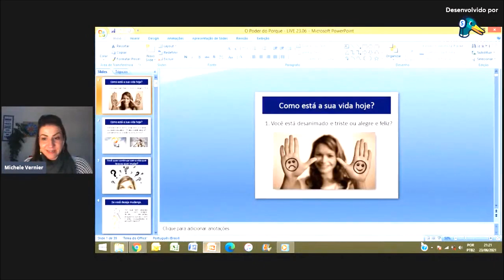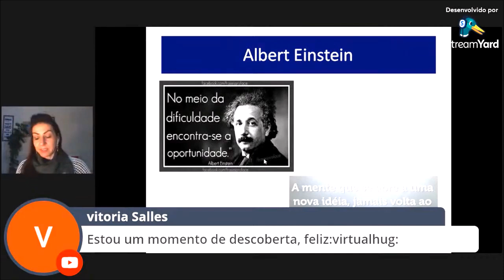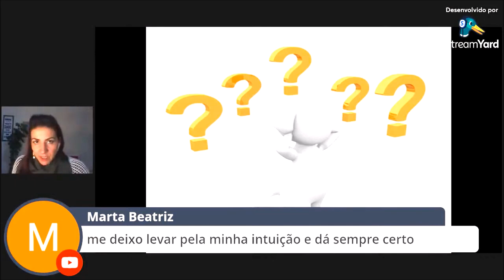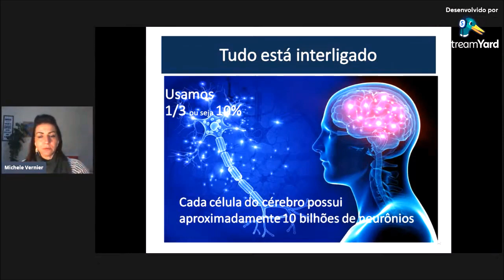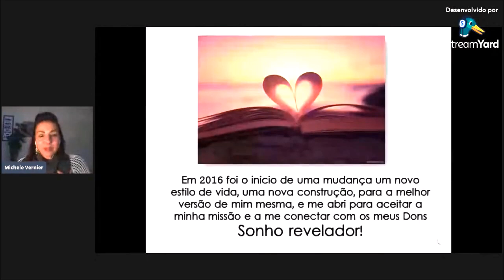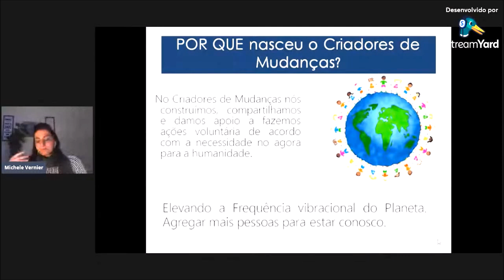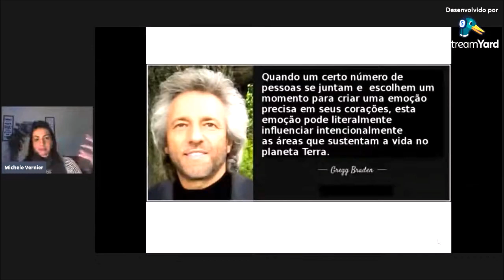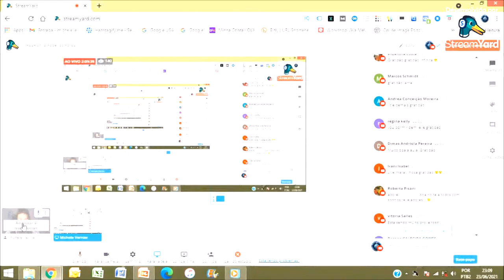AULA 01: DESPERTE O SEU PODER Aprenda a Ativar o seu Subconsciente e obtenha respostas do Universo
Olá a pedido dos nossos seguidores estamos reprisando a aula 01 Desperte o seu Poder e aprenda a fazer as perguntas poderosas ao Universo para obter as respostas que tanto você procura para a solução de algum problema ou uma ideia visionária. Esse é o primeiro passo para ativar a abundância e a prosperidade na sua vida. Espero que você goste e se por ventura quiser participar na nossa jornada você pode iniciar hoje mesmo acessando o nosso para ficar sabendo de tudo, desde as aulas gravadas e os dias da nossa mentoria onde vamos poder estar juntos ao vivo em uma sala interativa, onde eu vou poder orientar e lhe proporcionar a melhor experiência.
Gratidão por estarmos juntos.

Programas que uso:
▶ Moviemaker
▶ IMOVIE

Equipamentos que uso:
▶ Câmera: Iphone 6
▶ Microfone: Kit Microfone Lapela + Adaptador Celular Smartphone Youtuber
▶ Iluminação: 2 lâmpadas de 45W / 5500K